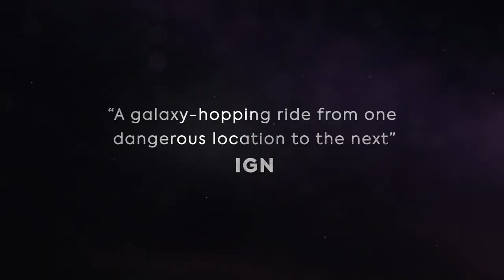Is Doctor Who in VR Good? | The Edge of Time PSVR Review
Check out my review of Maze Theory's, Doctor Who: The Edge of Time for PlayStation VR and see if this game made me a Whovian.

Copy provided by publisher.